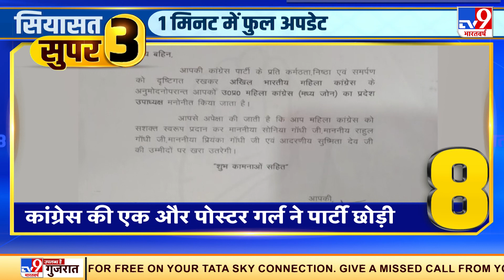कल UP में होगा First Phase का मतदान देखिये यूपी की सियासत से जुडी 8 बड़ी ख़बरें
यूपी चुनाव के पहले चरण की वोटिंग के लिए काउंटडाउन शुरू हो चुका है... कल जाटलैंड की 58 सीटों पर कई सियासी दिग्गज अपना दांव आजमाएंगे... चुनाव से जुड़ी 8 बड़ी खबरें देखिए... सियासत सुपर 8 में

Credit